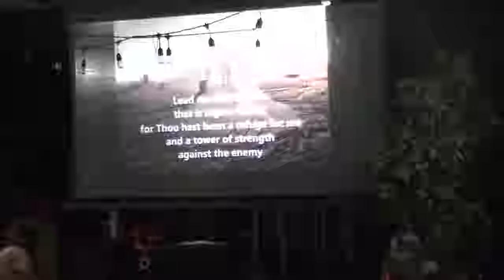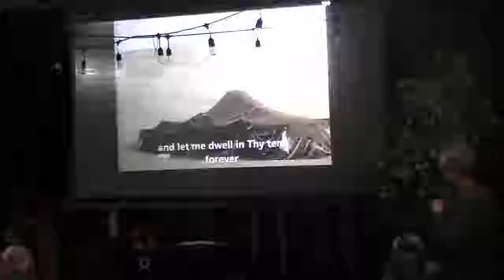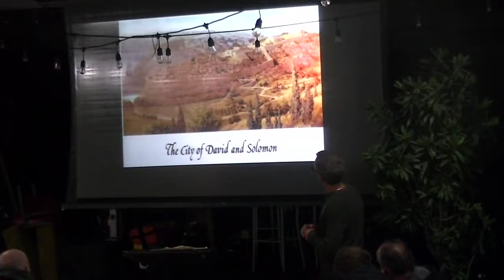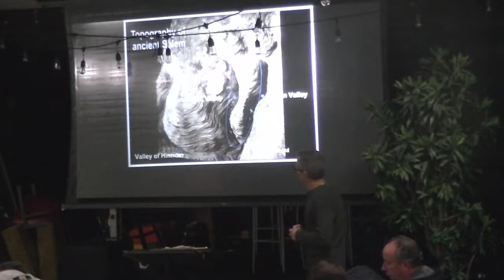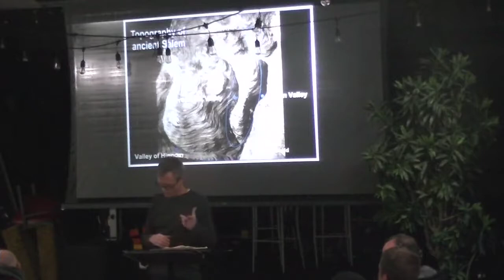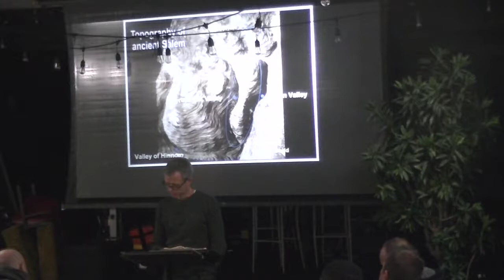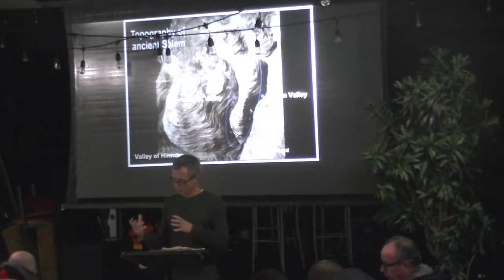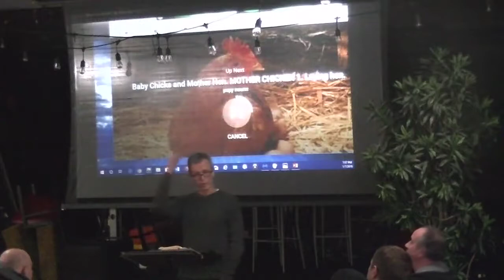1-7-19 Monday Night Bible Study w\Pastor Duane Miller in the Book of Psalms